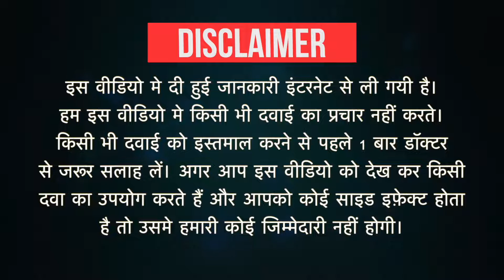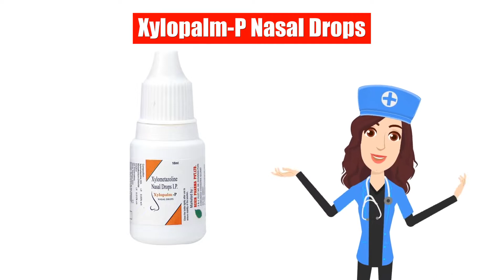Xylopalm-P Nasal Drops Uses in Hindi | Side Effects | Dose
Xylopalm-P Nasal Drops Uses in Hindi | Side Effects | Dosage